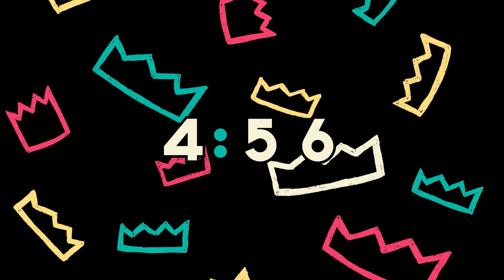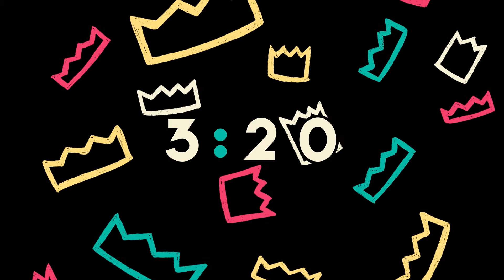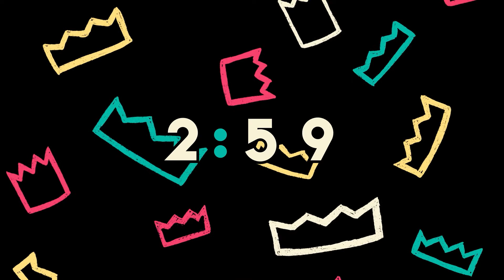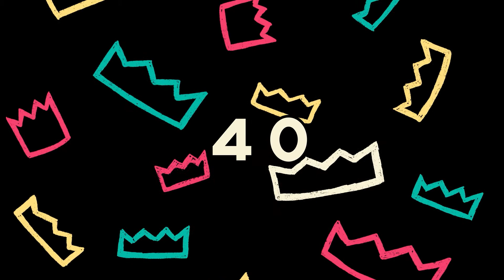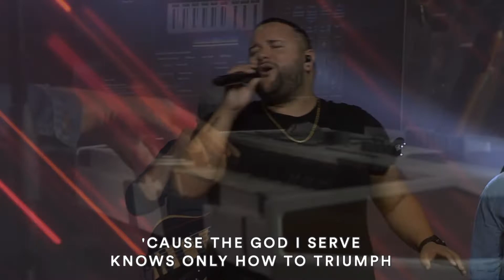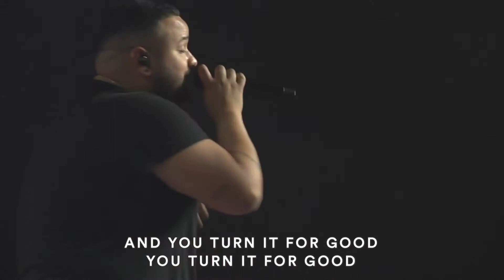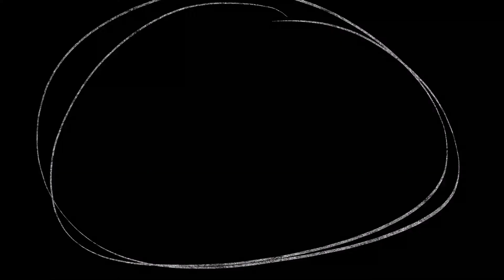Student Service | March 25